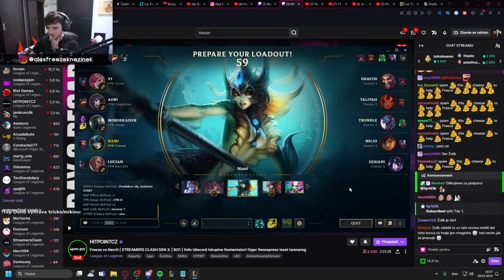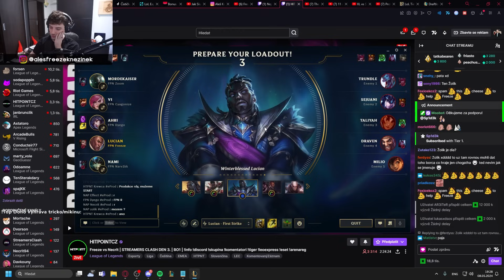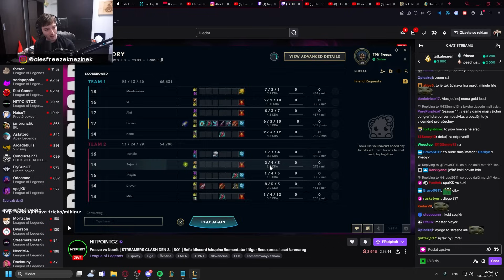ZÁPAS PROTI NECRITOVI